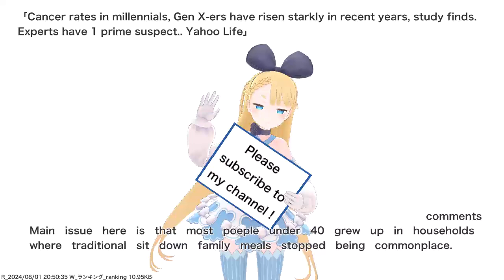Cancer rates in millennials, Gen X-ers have risen starkly in recent years, study finds. Experts...